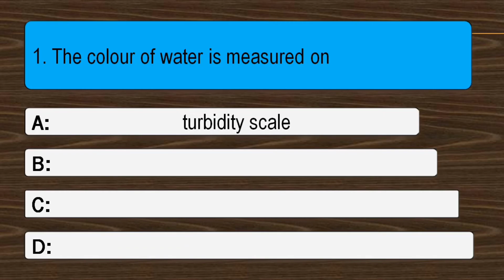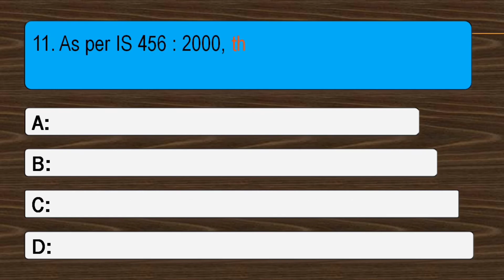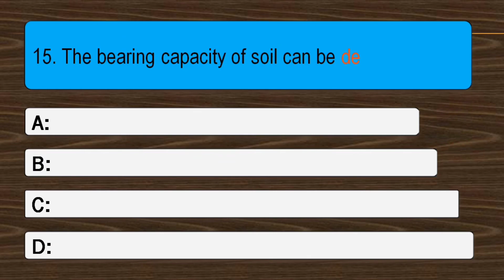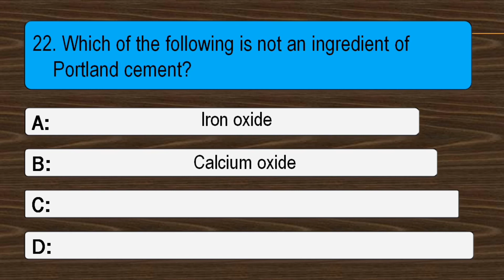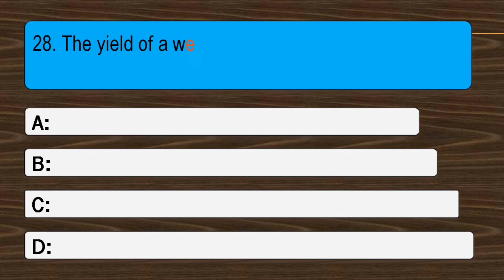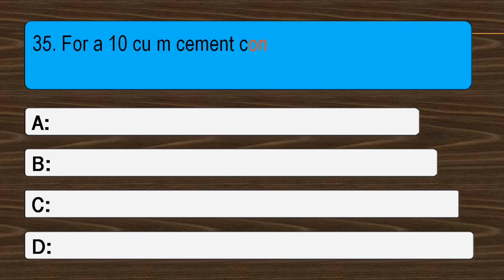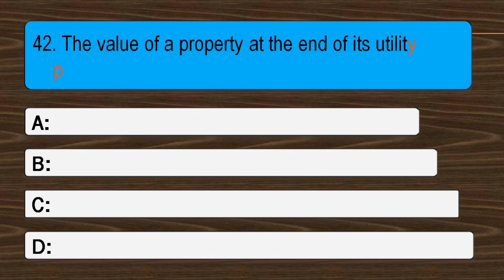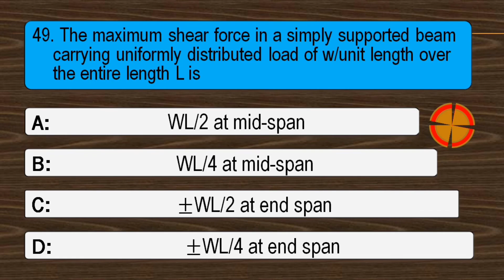PHE APSC Previous Year Question And Answers 2021 | Public Health Engineering (Part-01)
PHE APSC Previous Question And Answers | Public Health Engineering | Exam Help Center (Part-01)

In thie video, 50 APSC previous 2021multiple choice question discuss about the chapter public health engineering for civil engineer.
All the question will help you for the exam of APSC, SSC, UPSC, WBPSC, RALWAY, et.